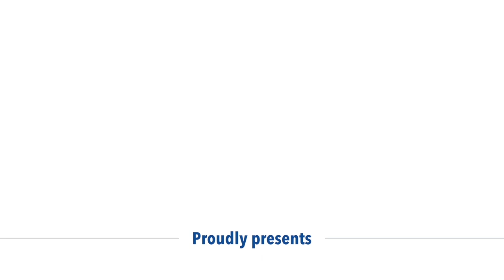El equipo de recurvo femenino mexicano afronta el mundial en casa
Aída Román, Mariana Avitia y Alejandra Valencia forman el equipo de recurvo femenino mexicano que participa en el Mundial de Tiro con Arco, que se realiza en la Ciudad de México del 15 al 22 de octubre. Video presentado por TRU Ball Archery/Axcel Sights y